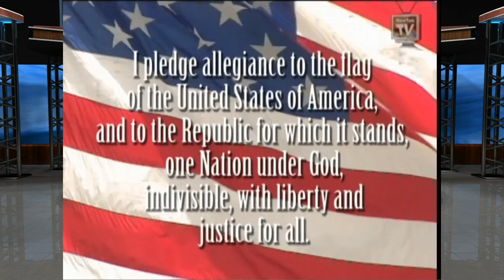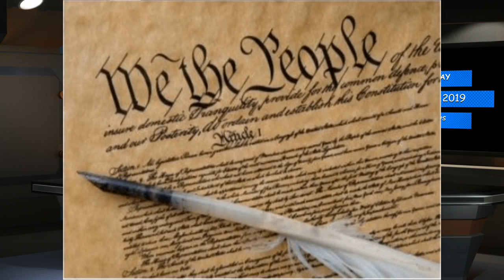Thursday, March 28, 2019